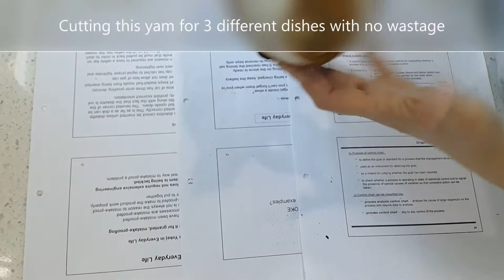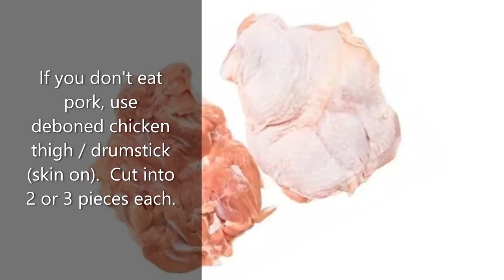How to Cut Yam / Taro, Please Do Not Cut Off the Stump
Cutting the stump off is not the correct way.  There is a way to cut it without wasting this delicious root / tuber.

🔴 Subtitles available. Click ~[Subtitles/closed captions] or [cc],Click ~ [Settings] or [⋮] to select language
🔴 有字幕。单击 ~ [字幕/隐藏式字幕] 或 [cc]，单击~ [设置] 或 [⋮] 选择语言